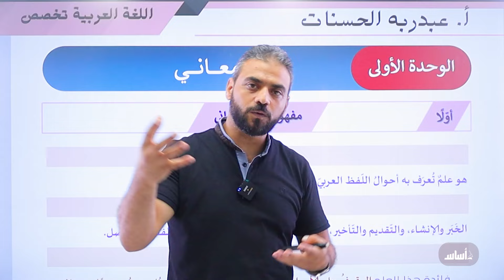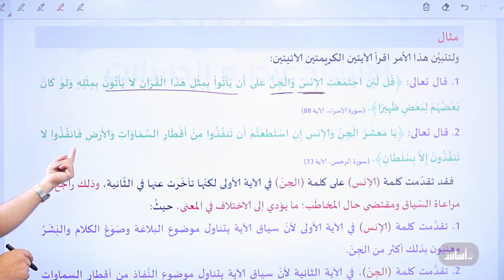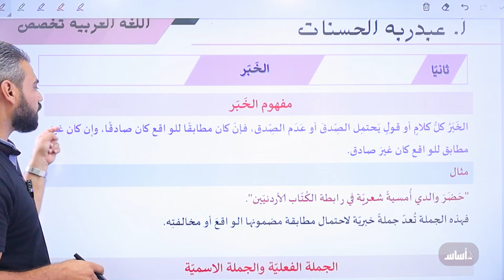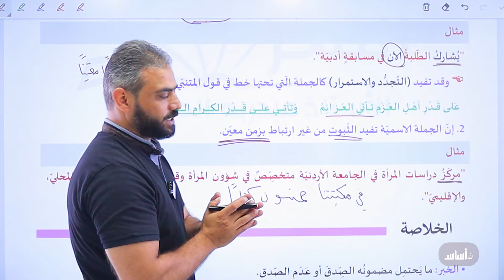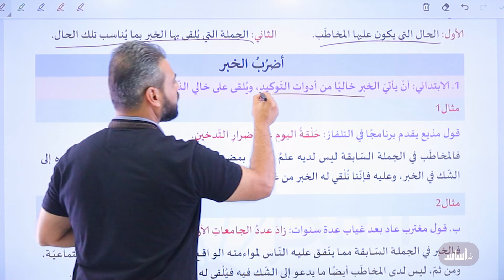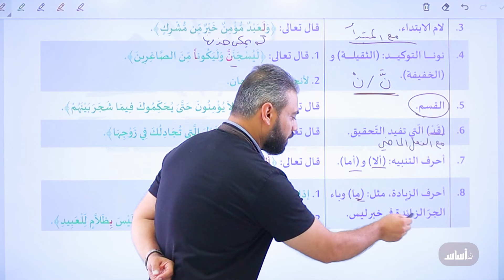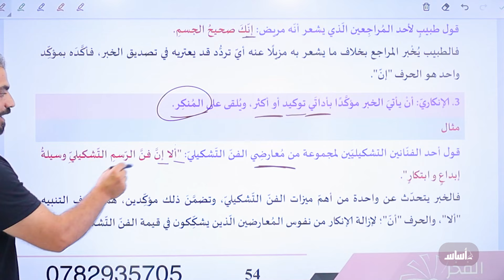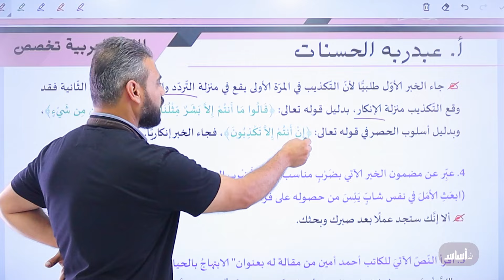جيل 2007 - علم المعاني (بلاغة ونقد) || عربي (تخصّص) مع أ. عبد ربه الحسنات